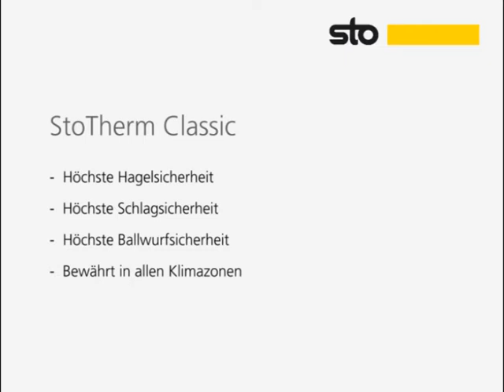Hagelschaden Schutz - Wärmedämm-Verbundsystem StoTherm Classic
Höchste Sicherheit gegen Hagel

Das Ergebnis der Hageltests am renommierten Schweizer Forschungsinstitut EMPA macht amtlich, was die Praxis seit Jahrzehnen beweist. StoTherm Classic ist der optimale Schutz vor teils zerstörerischem Hageleinschlag und Hagelschäden.